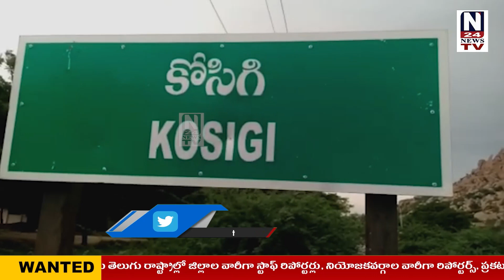సుమారు రెండు గంటలపాటు ట్రాఫిక్ జామ్ ట్రాఫిక్ కష్టాలతో నరకం చూస్తున్న కోసిగి ప్రజలు